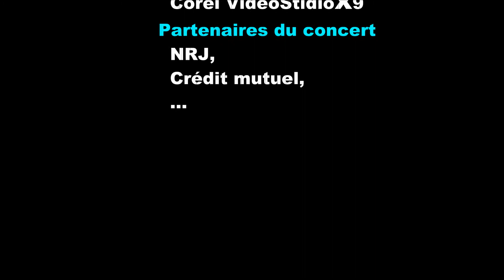Claudio Capéo en concert à Saint Dizier{version complete}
Claudio Capéo est en concert à Saint-Dizier (2017) pour Musical été.
Vérifiez que vous êtes en HD! Merci.
Je te recommande fortement d'écouter les 15 dernières minutes de ma vidéo si tu ne veux pas tout regardé/écouté.

Grâce à un logiciel de montage vidéo, j'ai pu créé en une seul vidéo, toutes les vidéos que j'avais prises sur Claudio Capéo.

Regarde/écoute la saison 2018 !

Merci Saint-Dizier, Claudio Capéo et Corel VidéoStudioX9.

Excusez-moi d'avoir écrit "Attention le lumière" au lieu de "Attention la lumière". J'ai remarqué d'autres fautes. Excusez moi  "-" J'étais encore jeune...

Je vous informe des actualités météorologiques partout dans le monde